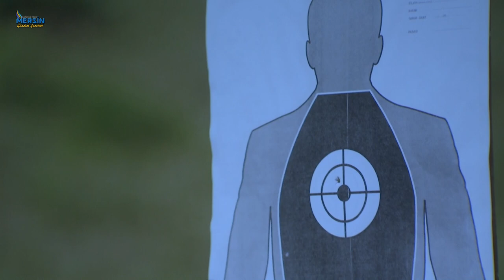Cumhurbaşkanı Recep Tayyip ERDOĞAN Polis Akademisi Mezuniyet Töreni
Cumhurbaşkanı Recep Tayyip ERDOĞAN Polis Akademisi Mezuniyet Töreni (Beştepe Millet Kültür ve Kongre Merkezi) 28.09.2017